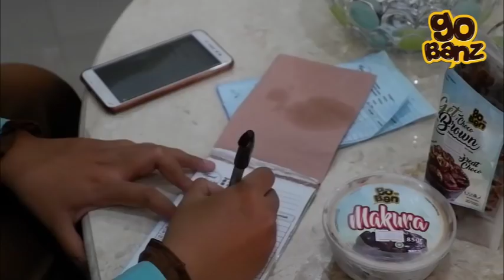MAHASISWI JUALAN CEMILAN SAMBIL SKRIPSIAN, EH JADI JUTAWAN..!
Ini adalah kisah salah satu Agen produk Goban yang jadi inspirasi saya buat memulai usaha.

Biarpun masih muda, semangatnya bisa dibilang JUARA!

coba simak yuk kisahnya.

Facebook  : Muhammad Noer Hidayat Goban

Terima Kasih.

WOFF!